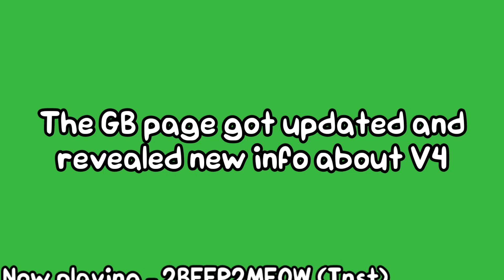Vs Imposter V4 NEWS!!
imposter

Chapters:

0:00 Intro
0:08 GB Screenshots
0:44 Release Date
0:50 Double Trouble
1:34 Outro